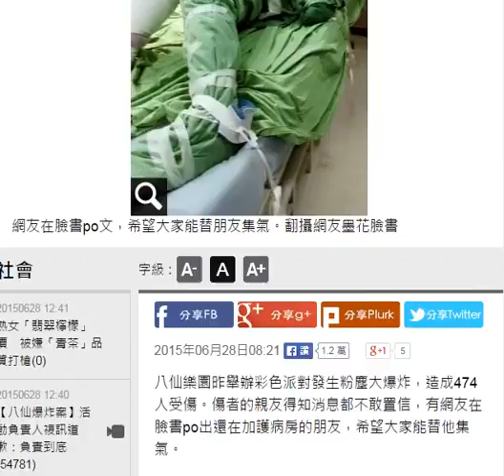八仙塵爆重傷 網友po文集氣「快醒醒」